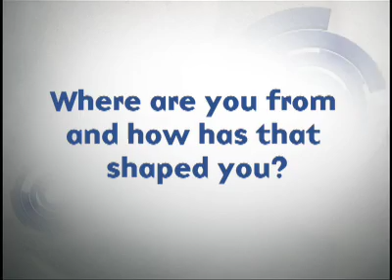I've Never Left New York